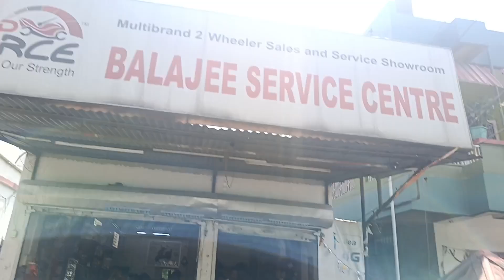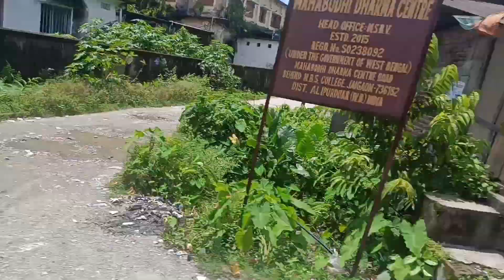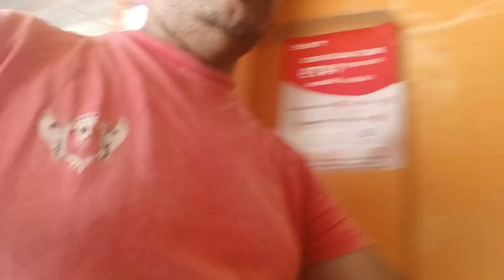Date Change Ho Gaya Kya Karu Samaj Mein Nahi Aata#In Saawan Month Green Chudi Is Famous in Ladies//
hi hello good evening my friend my viewers and my YouTube family how are you I hope all are good and fine so thanks for watching my videos and enjoy our vlogs it's really means a lot of me and please do subscribe like and share our YouTube channel